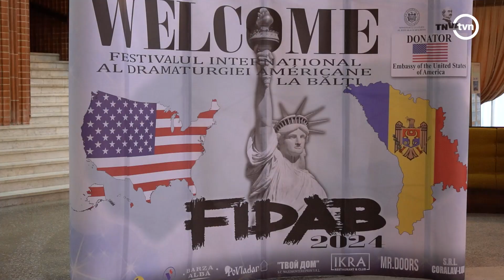СПЕКТАКЛЬ МОНОЛОГ В БЕЛЬЦАХ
Международный фестиваль американской драматургии представил на сцене бельцкого национального театра спектакль-монолог „Цветы для Элджернона”